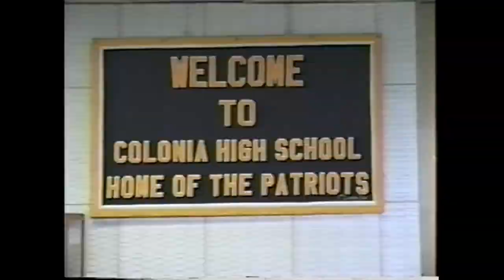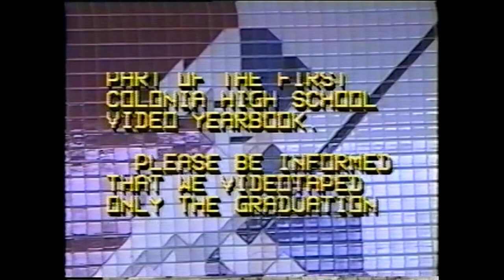Colonia High School 1989 - The Year in Review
Colonia High School
Class of 1989
The Year in Review